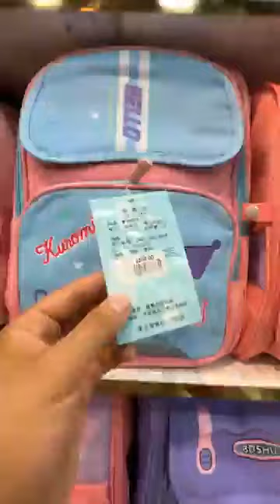ياسين اسطنبولي دخول المدرسي 2024و2025 🔥